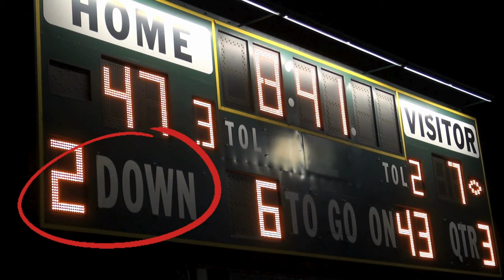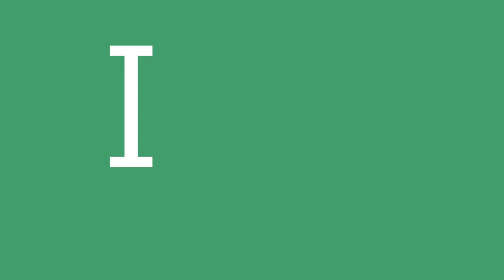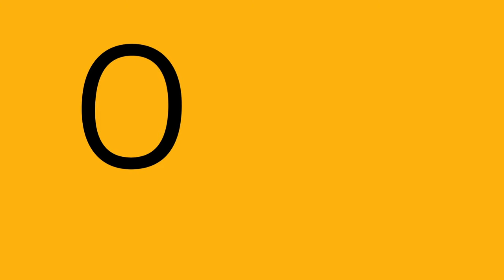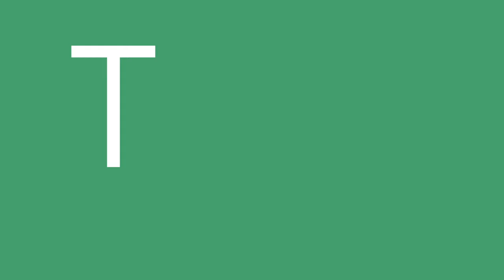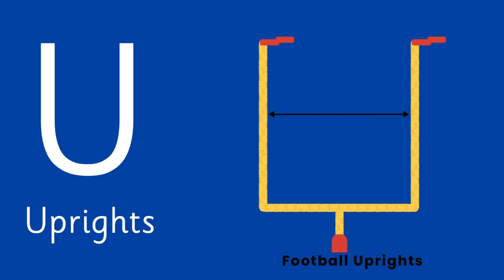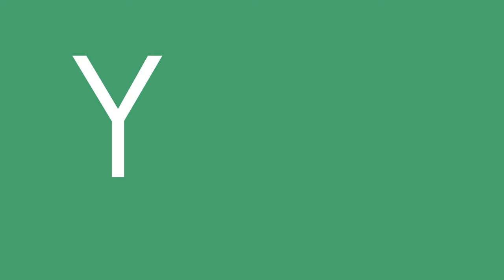Super BOWL ABC 🏈🎉 - Learn the Alphabet with American Football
Hey, little friends! Today, we're going on a fun adventure through the ABCs of American Football and the Super Bowl! 🏈🎉

Each letter will show us something cool and exciting about the game, from awesome players, main terms, to the big, shiny trophy.
So, grab your favorite snack, put on your team colors, and let's jump into this playful journey from A all the way to Z.

Are you ready to learn and have fun with the alphabet of football? Let's go!

A is for. American Football.
C is for. Cowbows, America's Team, the Dallas Cowboys

Wanna keep learning?